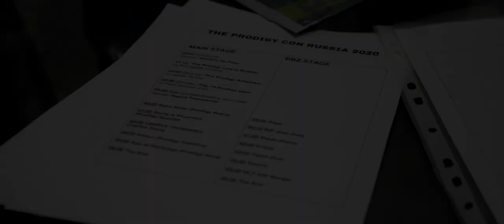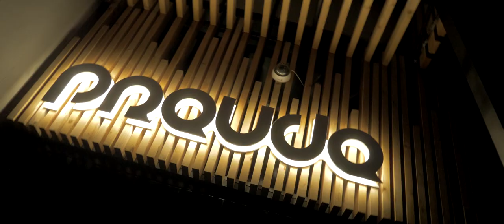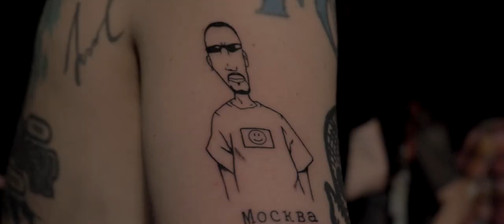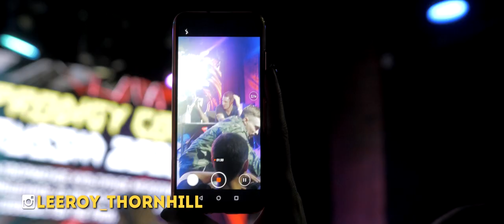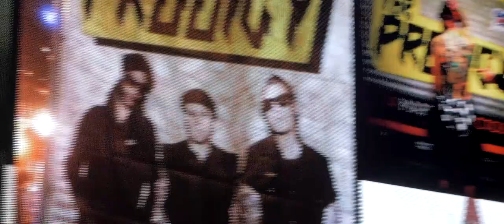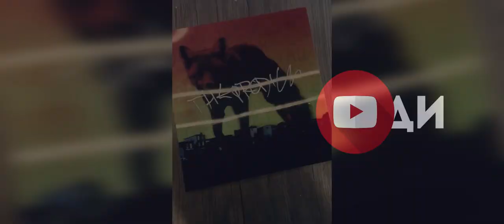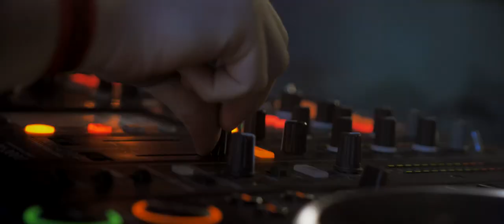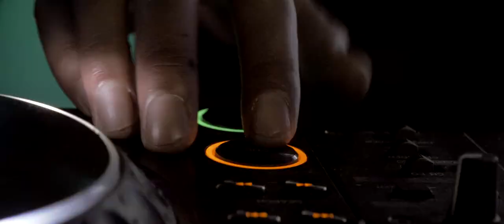Prodigy Con w/ Leeroy Thornhill - backstage vlog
Video blog about Prodigy Con event with Leeroy Thornhill.